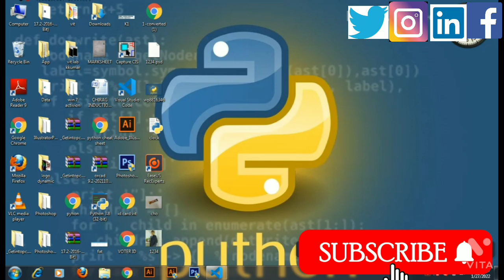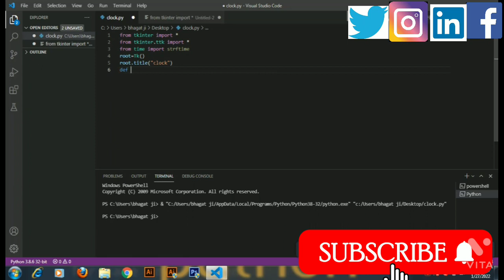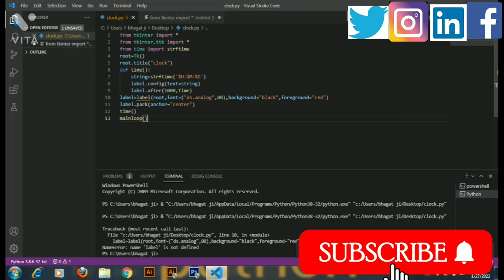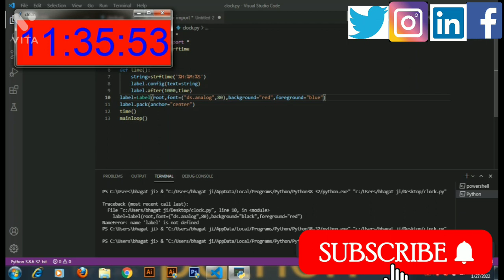how to make digital clock using python ## python coder ## CLOCK